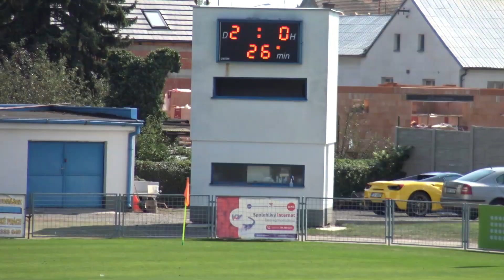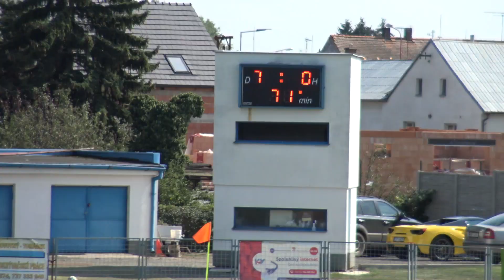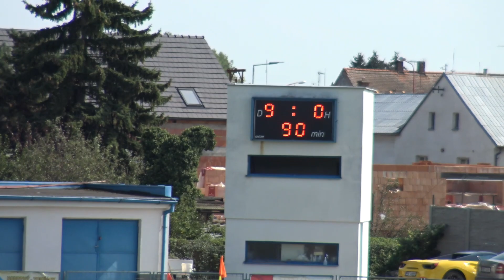ČDD U 19 C RMSK "Cidlina" - FK Slavoj Vyšehrad B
Pozápasový rozhovor:
Jaromír Průcha trenér, Jiří Vojtěch asistent trenéra, Václav Kopřiva vedoucí mužstva, Mojmír Marek kapitán U19, Martin Novotný ředitel RMSK Cidlina N.B., Fantišek Rejl útočník,

ZÁPIS O UTKÁNÍ
Soutěž: ČDD U 19 C  Kolo: 4
Číslo: C3C  Ćíslo utkání: 2020002C3C0405
Ročník: 2020  Den: 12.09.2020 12:15
Domácí 5210501 - RMSK "Cidlina" Hosté 1040281 - FK Slavoj Vyšehrad B
R ŠIMEK Zdeněk 77090012 Stadion: Městský stadion / tráva
AR1 HOFMAN Miloš 57070171 Výsledek utkání: 9:0 Poločas utkání: 5:0
AR2 PEŠAVA Otakar 80101324 Diváků: 80
4R   Doba hry:45+0 ; 45+0 Povrch hr. pl.:Tráva
DFA   Zápis vložil: Šimek Zdeněk (77090012)
TD   RA: ()
Hráči domácí
Č. Příjmení a jméno ID Stř. ŽK ČK Br.
1
Vorlíček JaroslavB
02120035
2
Bílek JanN
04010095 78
3
Pospíšil MatyášN
04030474
5
Staněk VítN
05060548
6
Valenta JaroslavN
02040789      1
8
Suchochleb JakubN
04010429
10
Bekera SebastiánN
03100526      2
12
Marek Mojmír (K)N
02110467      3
14
Hruška DavidN
02090180
18
Fuxa JiříN
04020103
17
Rejl FrantišekN
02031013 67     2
4
Fuxa TomášN
04020102
7
Smetiprach JaroslavN
04020136
16
Telvák JanN
04090145
11
Kožíšek DenisN
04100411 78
9
Vojtko JanN
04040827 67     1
30
Saidl MartinB
03040487
Hráči hosté
77
Lorenz PetrB
03040669
2
Pařízek ŠtěpánN
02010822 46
16
Mamudov RomanN
03081135
9
Zíka FilipN
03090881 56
8
Škop DavidN
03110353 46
12
Nováček KryštofN
03080844
14
Vodička MarekN
03020454
6
Paleček JanN
02010613
17
Khomyn Arkhip (K)N
02080572
18
Šavel AdamN
05060343
3
Jon AndréN
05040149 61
23
Komani KristianN
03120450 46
4
Herden TomášN
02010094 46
13
Foldyna MichaelN
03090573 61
15
Lásztoveckij NázárN
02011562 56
1
Vrňata JanN
05070269
Funkcionáři a pořadatelé domácí
Funkce Příjmení a jméno ID
Hlavní pořadatel Průcha Petr 74090915
Vedoucí Kopřiva Václav 70110283
Trenér Průcha Jaromír 71080701
Asistent 1 Vojtěch Jiří 75080451
Funkcionáři a pořadatelé hosté
Vedoucí Foldyna Miroslav 70031073
Trenér Dědič Jiří 87042330
Asistent 1 Jon Daniel 70080628
Osobní tresty domácí
Příjmení a jméno ID Minuta
Osobní tresty hosté
Střelci domácí
P. Příjmení a jméno Typ ID Minuta
0 Vojtko Jan Branka 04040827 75
1 Bekera Sebastián Branka 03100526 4
2 Rejl František Branka 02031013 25
3 Bekera Sebastián Branka 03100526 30
4 Rejl František Branka 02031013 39
5 Marek Mojmír Branka 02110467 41
7 Marek Mojmír Branka 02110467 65
9 Marek Mojmír Branka 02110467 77
10 Valenta Jaroslav Branka 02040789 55
Střelci hosté